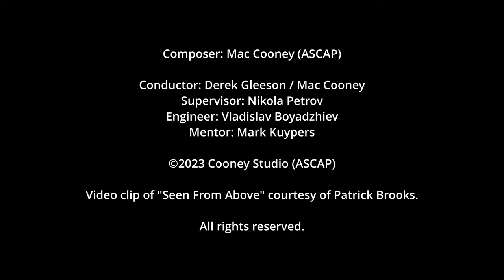1M3 Journey to the Island BNR Recording Session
CUE 1M3 "Journey to the Island"

A re-score of a scene from the film "Seen From Above" by Patrick Brooks

Recorded at Bulgarian National Radio   @BulgarianNationalRadio
Българско национално радио

Film Scoring Academy of Europe    @filmscoringacademyofeurope
Sofia, Bulgaria

Many thanks to the following crew:

ORCHESTRA:
Concertmaster:  Negina Stoyanova

Violin I: Gergana Velichkova, Zdravka Komitova, Alena Chehova, Iva Dhzadzheva, Doroteya Kristeva, Lilia Koeva, Militza Knezevic, Dimitar Raychev, Miro Bozhinov

Violin II: Petia Dimitrova, Kiril Minov, Kiril Minchev, Rossen Kazandziev, Diana Stancheva, Diana Koleva, Elena Ganova, Nikolinka Yordanova

Viola: Stefaniya Yankova, Anna Draganova, Maria Valchanova, Ralitza Cherneva, Ralitza Dimova, Evgenia Bauer

Cello: Teodora Atanasova, Marina Hinova, Viktor Traykov, Petar Kushlev

Double Bass: Margarita Kalcheva, Iliyana Bencheva, Kristian Kosev

Flute: Tzveta Palikarova, Dimana Demireva
Oboe: Valentin Metodiev, Ivо Fotev
Clarinet: Mihail Zhivkov, Gocho Prakov
Bassoon: Aleksander Sarandev, Hristo Zahariev

French Horn: Hristo Tzachev (I), Diana Yotkova (II), Gabriela Kostova (III), Cara Watson (IV)
Trumpet: Donald Greech (I), Georgi Stoykov (II), Yordan Koev (III)
Trombone: Mincho Tomanov, Petar Karakashev
Bass Trombone: Yavor Kostov
Tuba: Nikolay Temniskov

Timpani: Kiril Petrov
Harp: Angela Madzharova

Compooser: Mac Cooney (ASCAP)
Conductor: Derek Gleeson   @derekgleeson4907   / Mac Cooney
Supervisor: Nikola Petrov
Engineer: Vladislav Boyadzhiev
Mentor: Mark Kuypers  @MarkKuypers

Video clip of "Seen From Above" courtesy of Patrick Brooks.